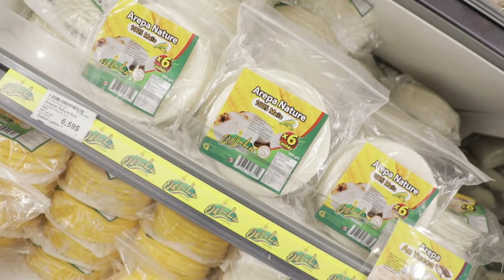Ad Video Commercial - Zoomer Visuals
Zoomer Visuals was responsible for filming and capturing this event in Montreal.

Zoomer Visuals is a professional video & film production company specializing in videos for Social Media and Websites

We offer audiovisual services for advertising, information capsules, corporate productions, production of video clips, films, and Web videos.

We love our work and are committed to communicating your services and ideas in spectacular cinematic style Grow your business with video marketing, producing highly captivating visual marketing campaigns and amplifying them through advanced network marketing strategies social.